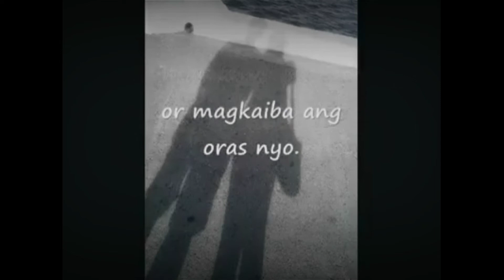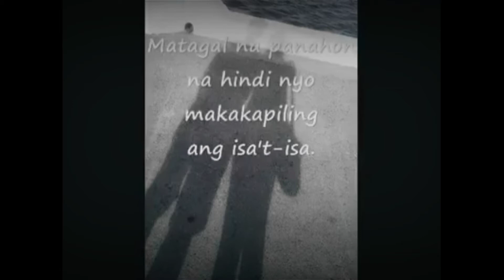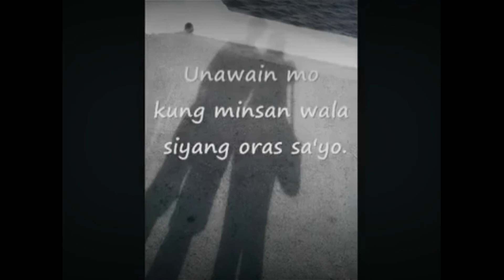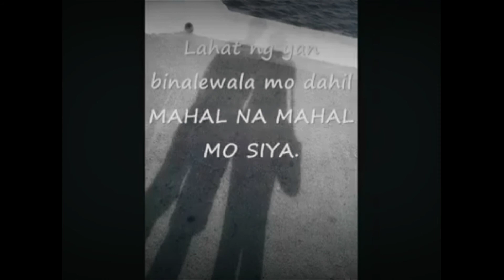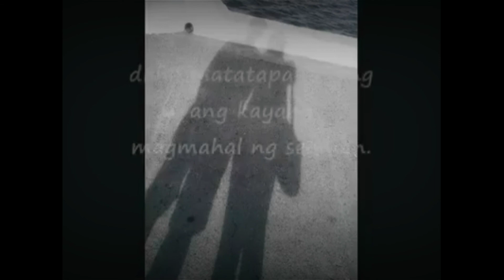HOW TO LOVE A SEAMAN?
Currently in a relationship with a seaman? this is for you.. Just stay strong and always remember this "Only a strong woman can love a seaman" ❤ (Reupload) dahil na cpr yung unang upload ko dahil sa music na ginamit ko.